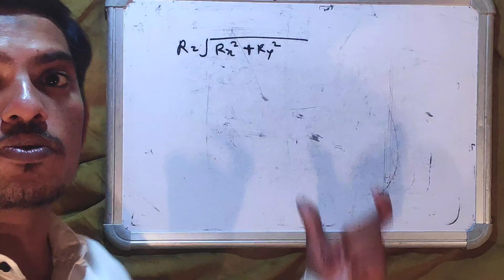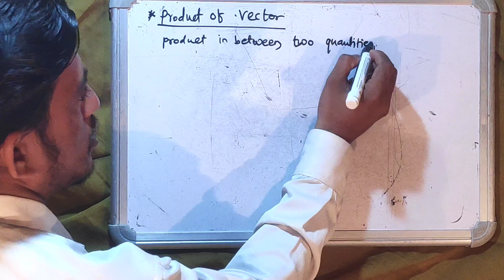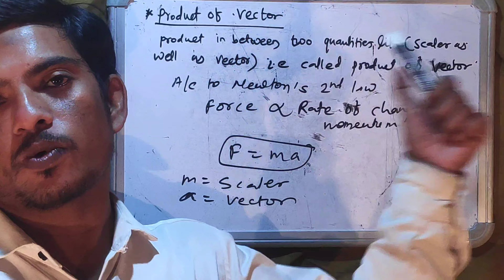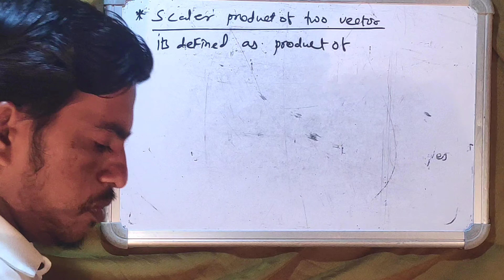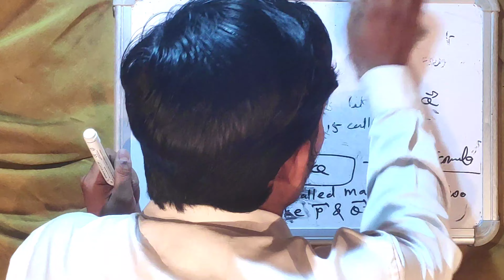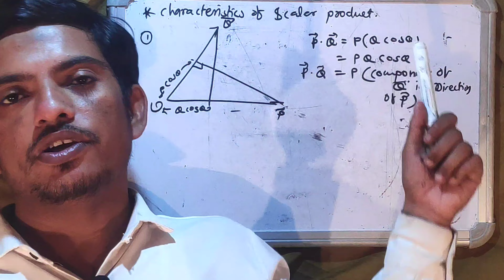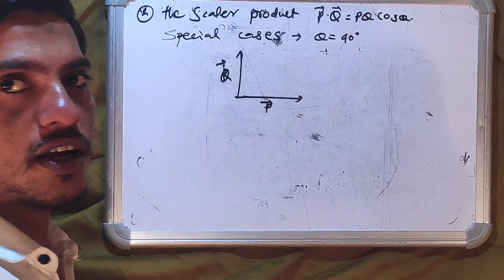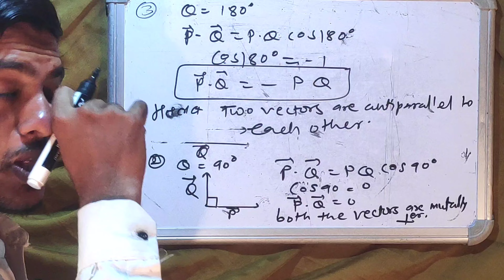class 11 topic Scaler And Vector part 8 subtopic - Scaler productof two vector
Namskar dosto
Mera youtube channel ka name hai Jiten Dhobi aur.mai आहे apko एक Achha video leke aya hu

scalar product of two vectors class 11
scalar product of two vectors class 10
scalar product of two vectors class 12
scalar product of two vectors class 11 in tamil
scalar product of two vectors class 11 by pgc
dot product of two vectors by pgc
scalar product of two vectors 11th
scalar product of two vectors class 11 short tricks
scalar product of two vectors class 11 explanation
scalar or dot product of two vectors
explain cross product of two vectors class 11
11th physics scalar product of two vectors explain in tamil
cross product of two vectors in english
scalar product of two vectors explanation
cross product of two vectors eamcet
find the scalar product of two vectors
the magnitude of scalar product of two vectors is 8
dot product of two vectors in terms of their components
11th physics kinematics scalar product of two vectors
11th physics 2nd lesson scalar product of two vectors
dot product of two vectors maths class 12
dot product of two vectors mr sir
dot product of two vectors class 11 numericals
11th standard physics properties of scalar product of two vectors
11th physics scalar product of two vectors tamil
dot product of two vectors telugu
dot product of two vectors tamil
11th physics unit 2 scalar product of two vectors
dot product of two vectors class 11 unacademy
dot product of two unit vectors
11th standard physics unit 2 scalar product of two vectors
dot product of two vectors class 11 physics wallah
dot product of two vectors class 12 maths
11th physics 2.5.1 scalar product of two vectors
11th physics chapter 2 scalar product of two vectors properties